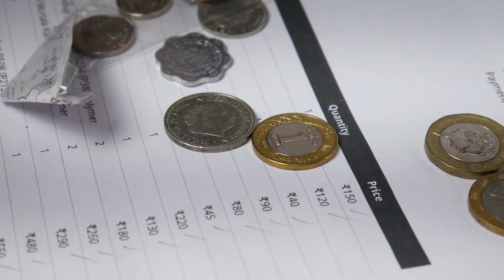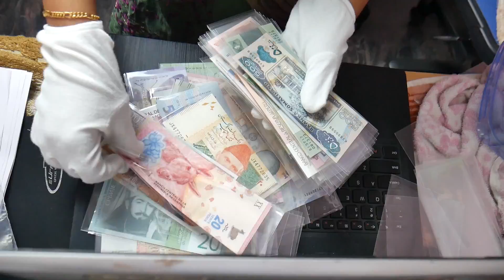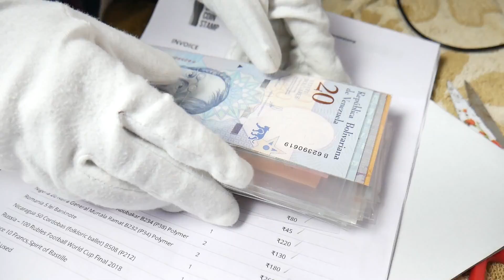Our Office a Banknote Heaven | Packing Orders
Second Series of Our office a Banknote Heaven video we show packing Banknote orders.